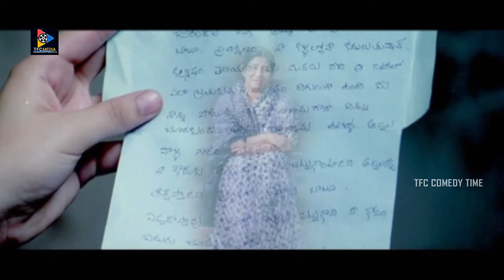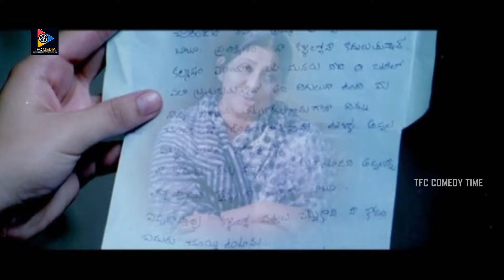MS Narayana Funny Comments On Telangana Shakuntala || TFC Comedy Time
MS Narayana Funny Comments On Telangana Shakuntala. Keep Follow Us For More Telugu Movie Scenes.